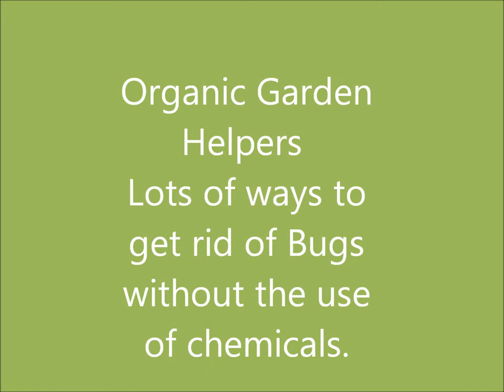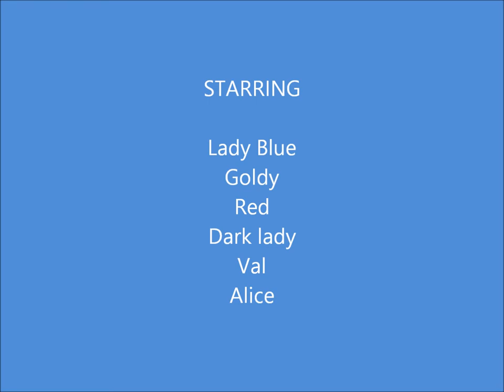Organic Garden fun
Get some help with the garden bug control using organic bug catchers.